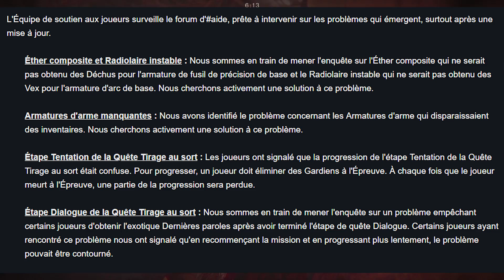Destiny 2 : News De La Semaine ! Système de Clan Remanié, Nettoyage et Bugs !